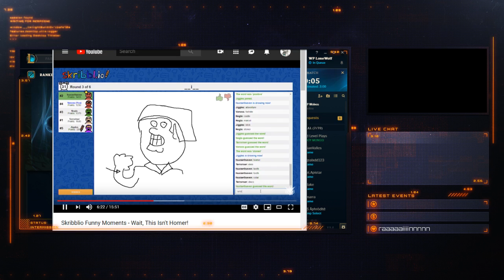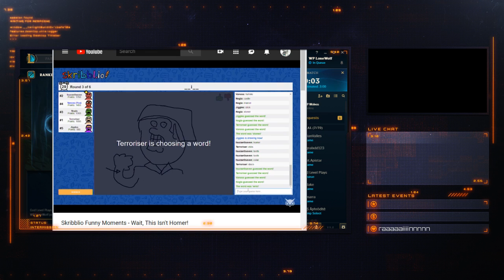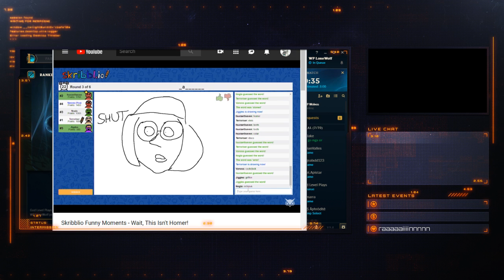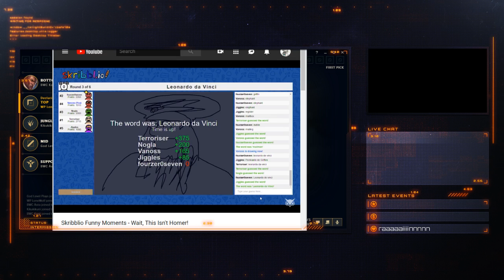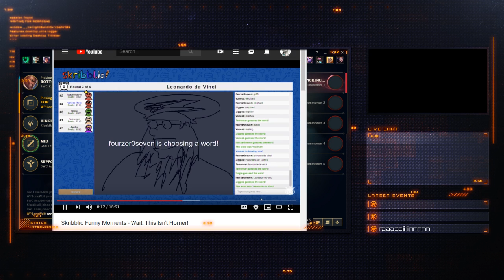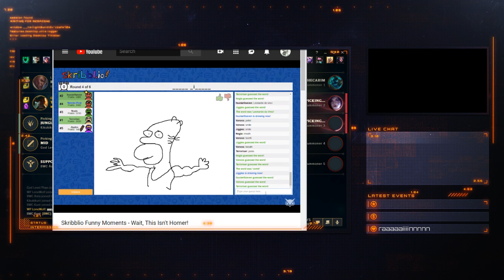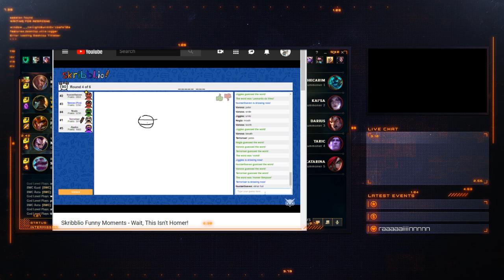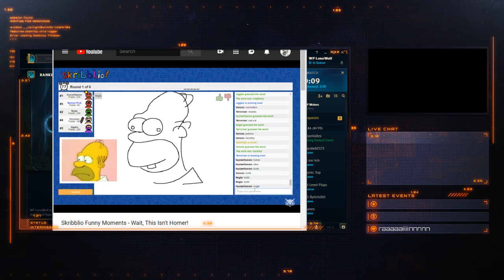Infinity Edge Crit is BACK!! Gangplank I WP LoneWolf